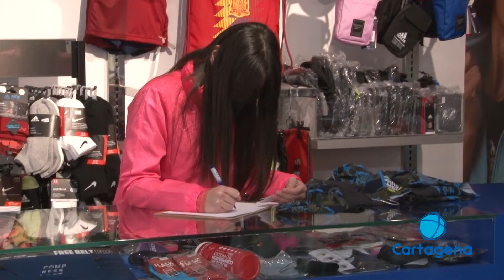Día Internacional de la igualdad salarial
Las mujeres cobran al año cerca de 5 mil euros menos que los hombres